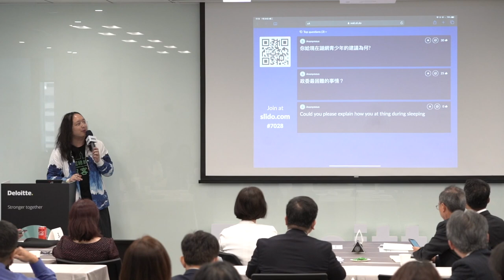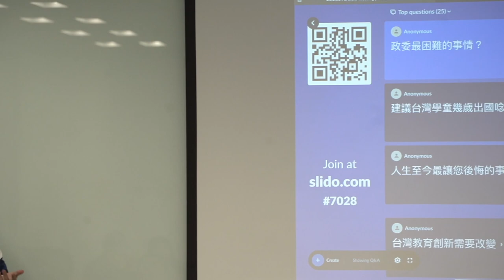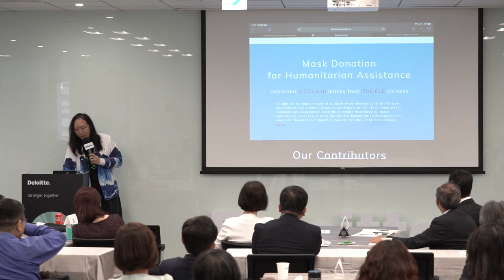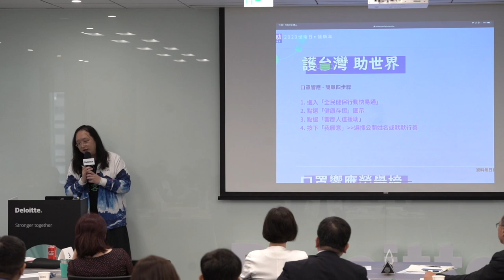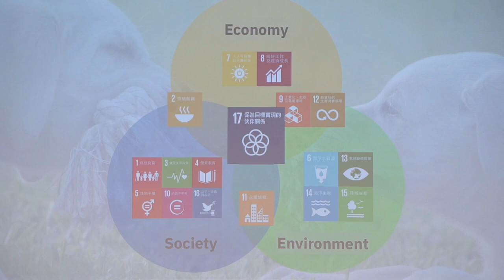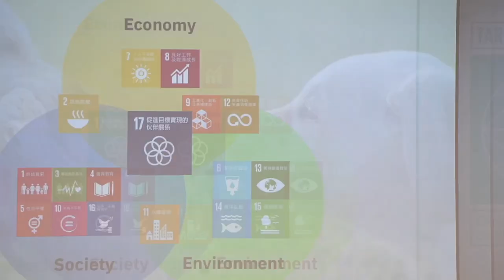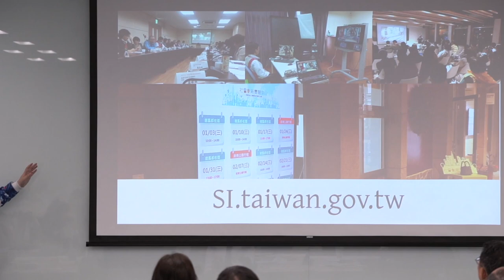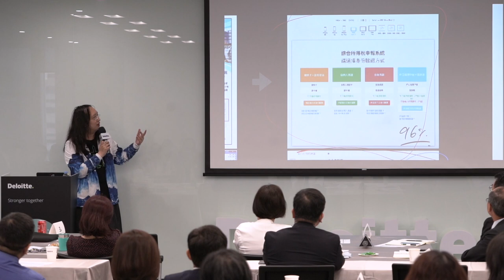2020-07-28 唐鳳於 Deloitte 演講